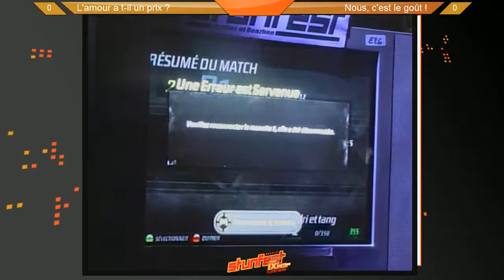Stunfest2013Street Figter 3 Third_strike_Third_strike_Grande Finale